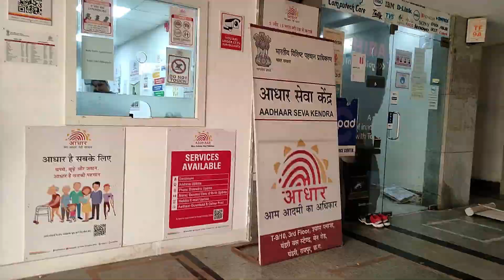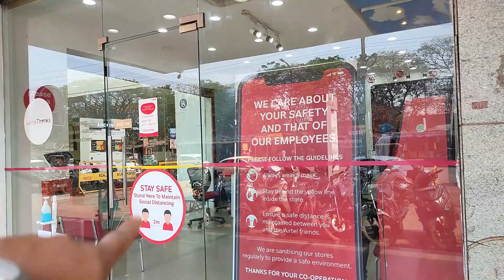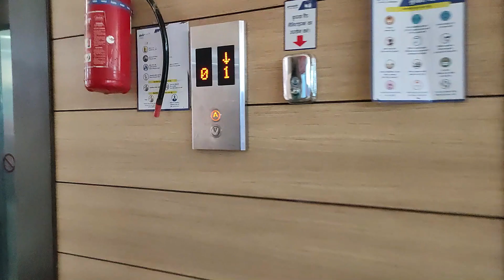रायपुर आधार सेवा केंद्र पूरी जानकारी |Shyam Plaza Raipur | Pandari Raipur | Chandan vlogss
रायपुर आधार सेवा केंद्र पूरी जानकारी II Shyam Plaza Raipur II Pandari Raipur II Chandan vlogss II

ABOUT THIS VIDEO in this video you are going to show all about adhar seva kendra which is in shyam plaza pandari raipur.

your quries--
shyam plaza raipur
adhar seva kendra raipur
raipur adhar seva kendra
raipur me adhar kendra kaha hai
raipur ka adhar seva kendra
shyam plaza raipur
pandari bus stand
bus stand raipur
passport seva kendra raipur
raipur me passport seva kendra kaha hai
how to update adhar card
adhar card center in raipur